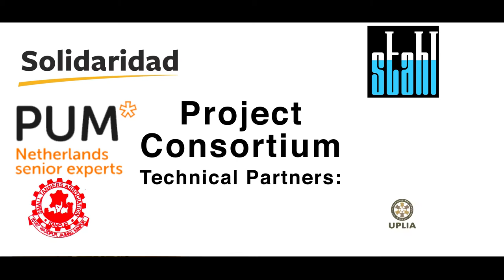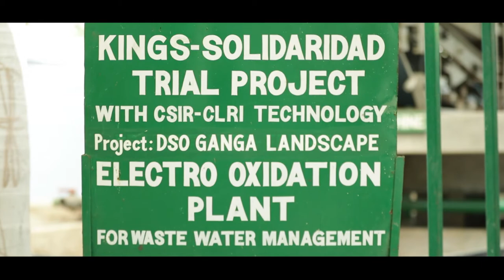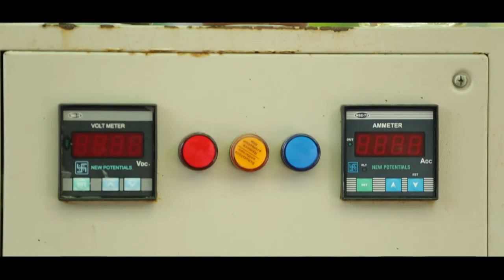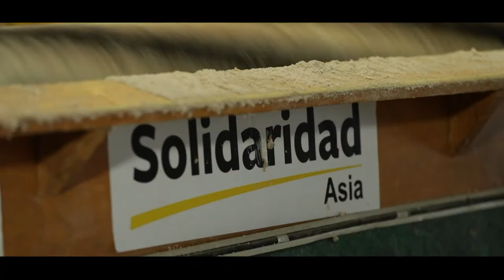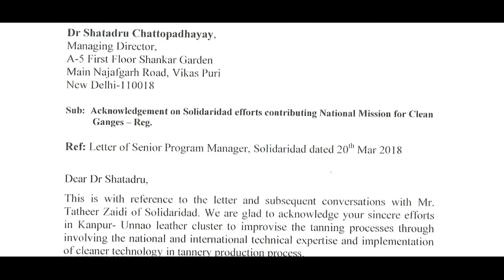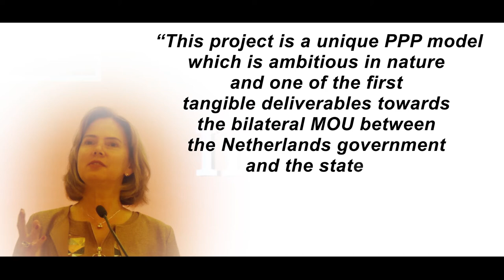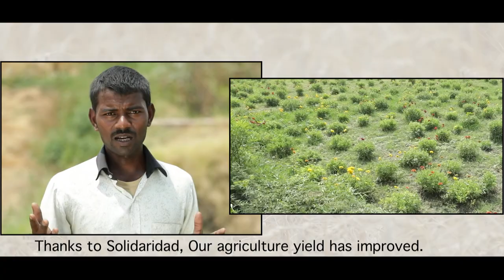Pollution Prevention and Efficient Water Use in Tanneries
An Indo-Dutch consortium led by Solidaridad and supported by Netherlands Enterprise Agency has come forward to address the critical challenge of Pollution and water management in Ganga Basin by promoting the use of eco-friendly technologies in 100 tanneries in the Kanpur-Unnao leather clusters under a project titled- “Pollution Prevention and Efficient Water Use in Kanpur-Unnao Leather Cluster”.